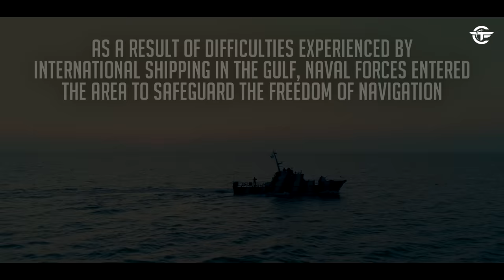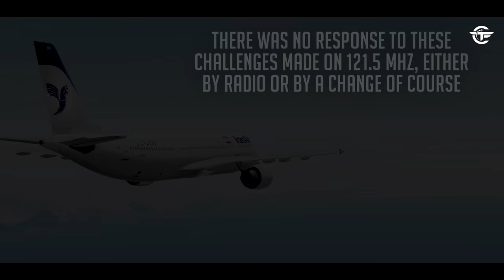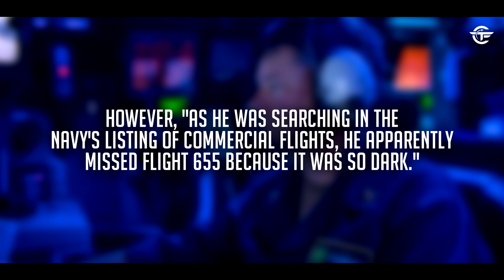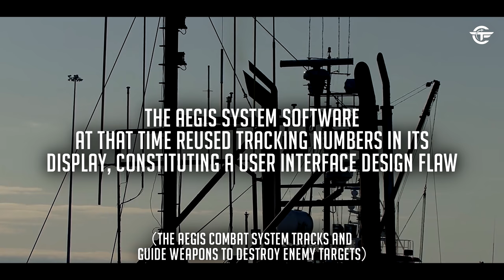Warship Shoots Down a Passenger Jet bound for Dubai | Mistaken Identity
Find out why the USS Vincennes, a United States Navy guided missile cruiser, shot down Iran Air flight 655, an Airbus A300 jet bound for Dubai Airport with 290 people on board.